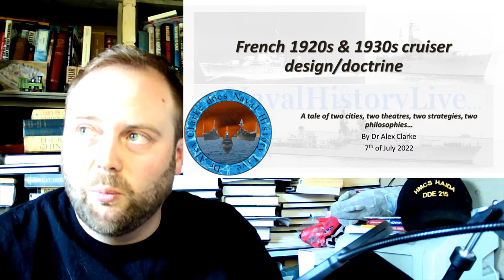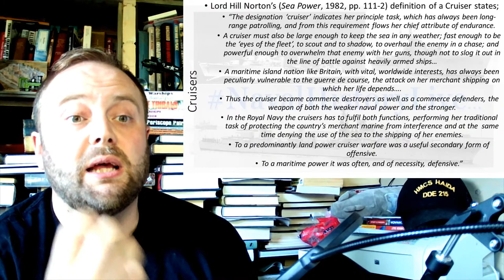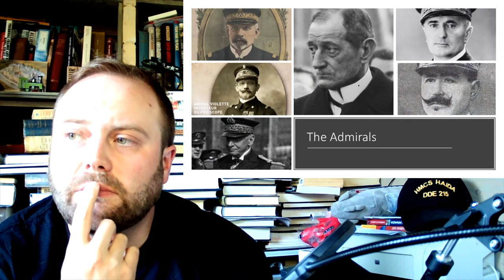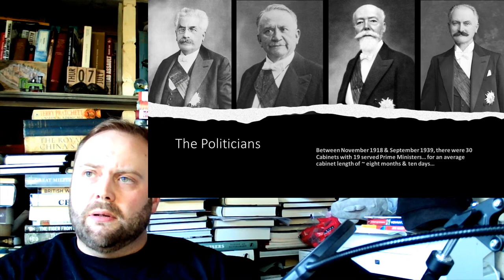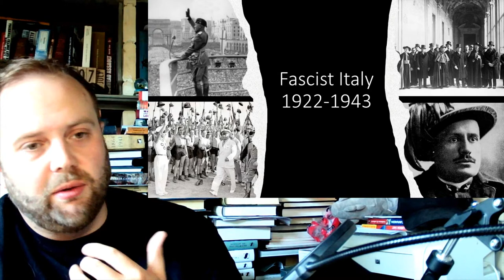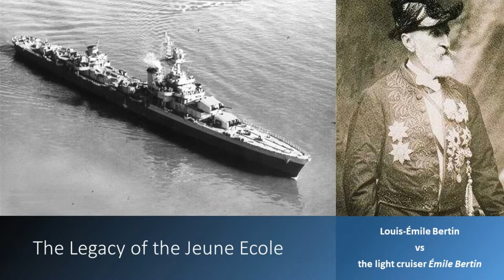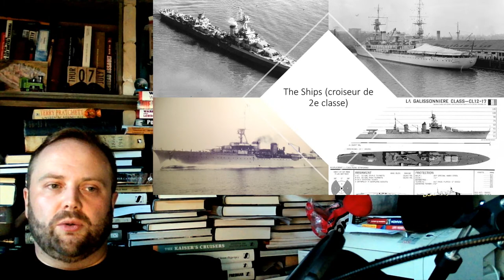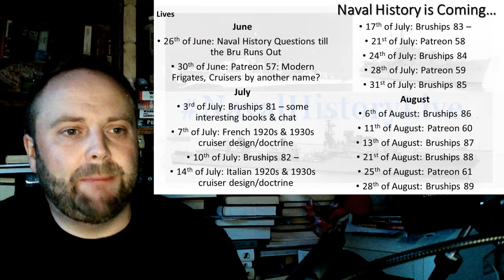French 1920s & 1930s cruiser design/doctrine (Live)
00:00 French 1920s & 1930s cruiser design/doctrine
18:00 Part 2
36:00 Part 3
54:00 Part 4
01:12:00 Part 5
01:30:00 Part 6
01:48:00 Part 7
02:06:00 Part 8
02:24:00 Part 9
02:42:00 Part 10
03:00:00 End